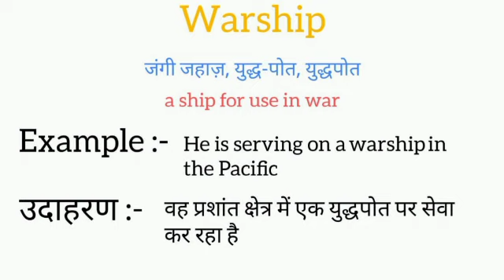Warship meaning in hindi || warship ka matlab kya hota hai || word meaning english to hindi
warship meaning in hindi
warship ka matlab kya hota hai
english to hindi
word meaning
what warship
warship ​का हिंदी अर्थ